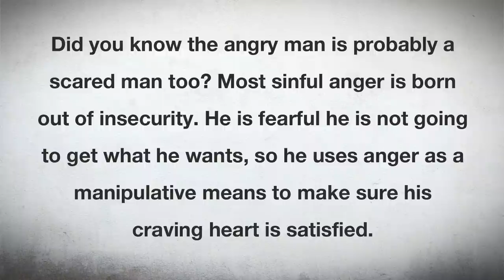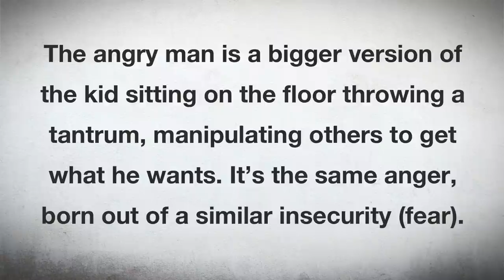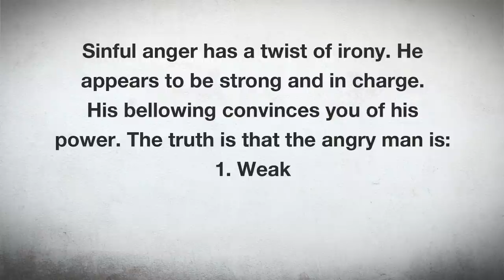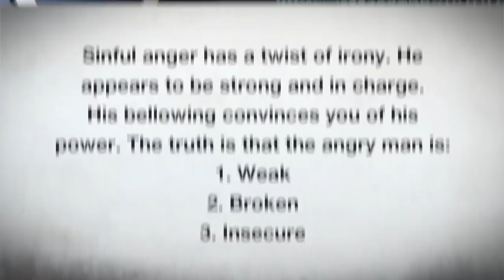When the people in your home bug you